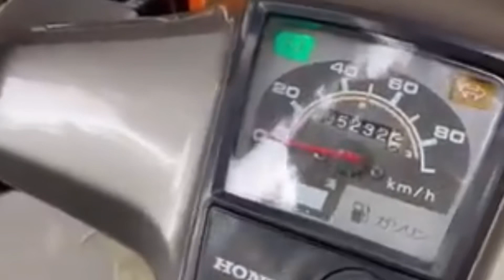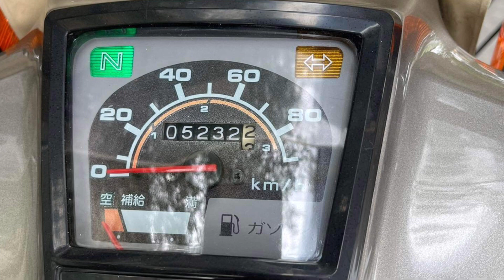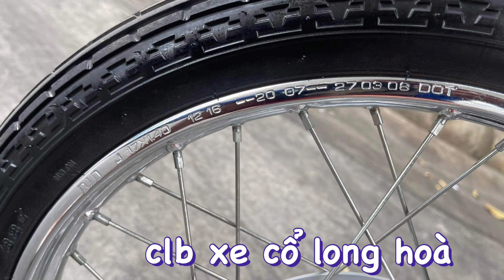Bán xe cub 90cc đời 2008 anh em chơi xe cổ sưu tầm, xe cực kỳ đẹp 😍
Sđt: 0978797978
Hội nhóm: Mê Xe Hay
Trang fb: Mê Xe Hay
Yb: Mê Xe Hay